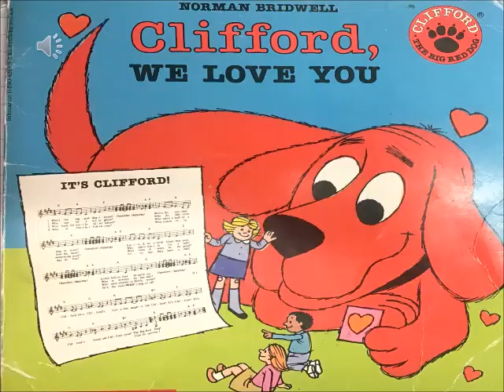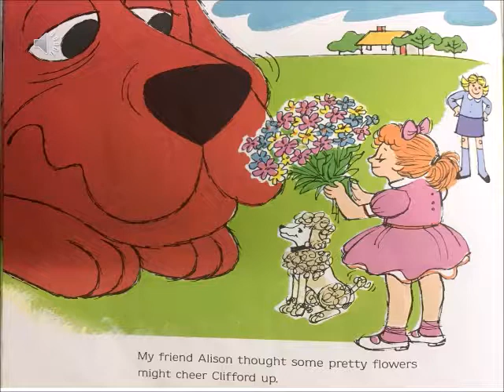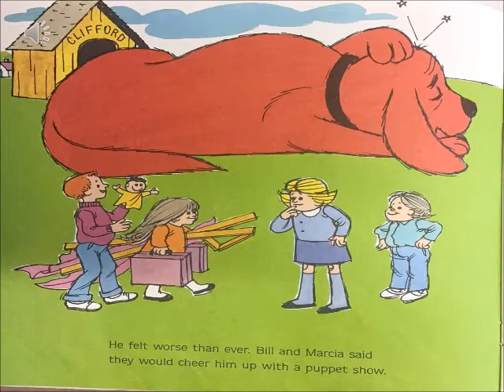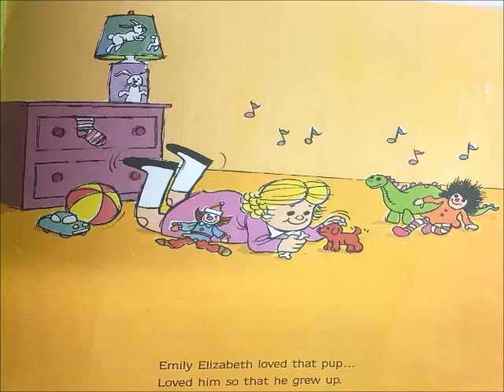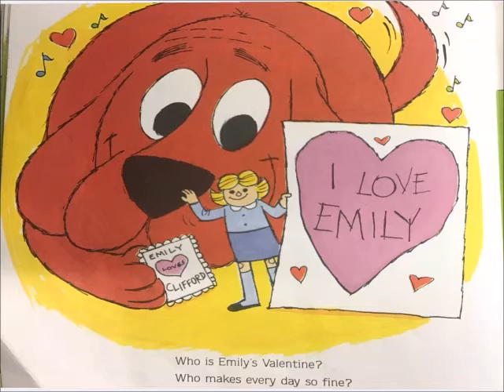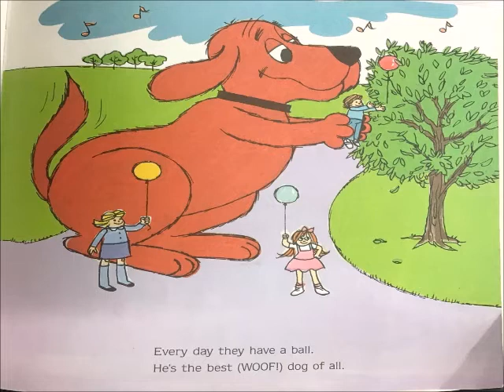Clifford We Love You- Read & Sing Along With Mr. Klein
Clifford We Love You